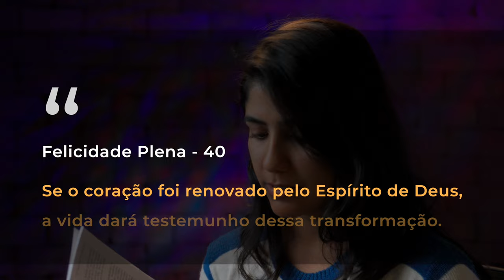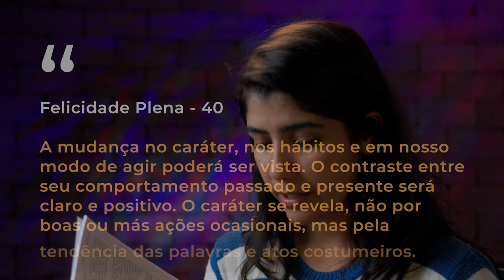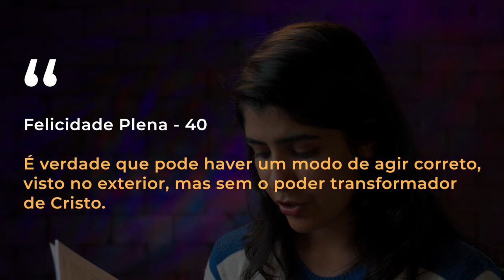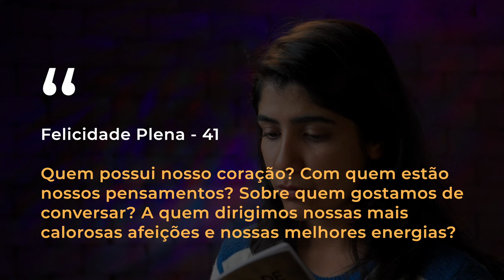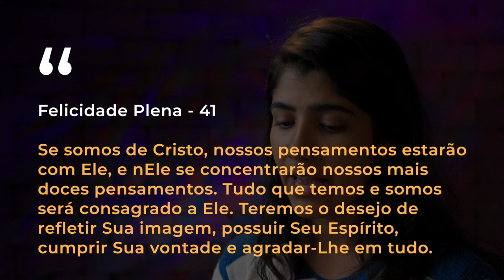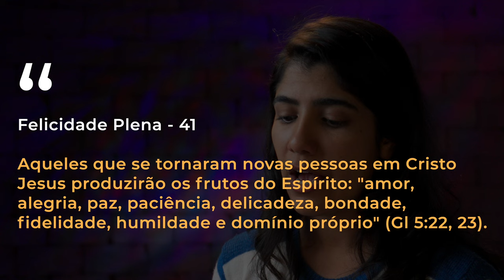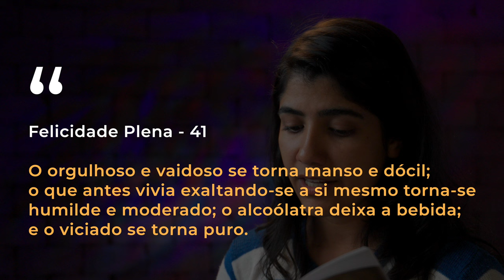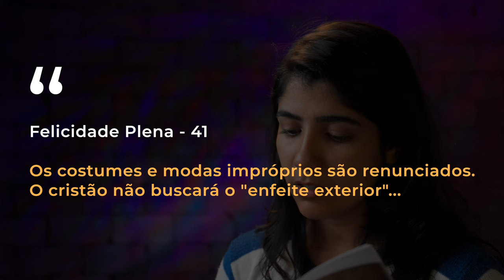(737) A VERDADEIRA CONVERSÃO!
Experimente o poder transformador da Verdadeira Conversão! 🙏 Neste vídeo, exploramos como um coração renovado pelo Espírito Santo pode mudar sua vida para sempre. Descubra o que realmente significa ser convertido e como essa transformação reflete em cada aspecto do seu ser. 🕊️

Ao estudar as palavras do livro "Caminho a Cristo" e os ensinamentos sobre os Frutos do Espírito, você será inspirado a alinhar sua vida com os princípios de Jesus, buscando um caráter mais parecido com o dEle. Que tal refletir sobre onde estão seus pensamentos e suas ações? Este é um chamado para todos que desejam uma relação mais profunda com Deus e uma vida repleta de fé, amor e paz.

Participe! Deixe seus pedidos de oração nos comentários, estaremos orando por você e sua família. 🙌

DOAÇÕES
AG. 0968-7
C/c. 38.666-9

ENVIAR COMPROVANTE
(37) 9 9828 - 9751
FINANCEIRO IAGE

CRÉDITOS:
Produção: MAYFLOWER
Produção executiva: IAGE
Imagens, Direção, Sonorização e Edição: Matheus Melo, Rachel Santos, Ana Júlia Matos e Gabriel Zezza.